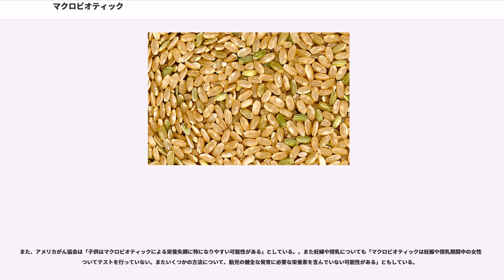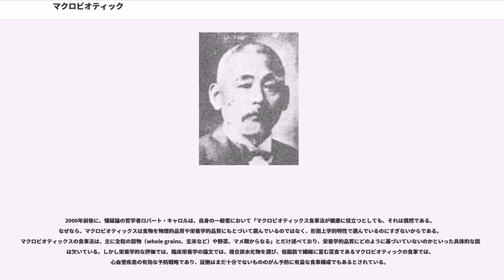マクロビオティック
マクロビオティック (Macrobiotic) は、従来の食養に、桜沢如一による陰陽論を交えた食事法ないし思想である。長寿法を意味する。玄米、全粒粉を主食とし、主に豆類、野菜、海草類、塩から組み立てられた食事である。身土不二、陰陽調和、一物全体といった独自の哲学を持つ。運動創始者の桜沢如一は、石塚左玄の玄米を主食とした食事法のための食養会に所属し会長も務めた後、思想を発展させ、また民間運動として世界に普及させた。他の呼称に玄米菜食、穀物菜食、自然食、食養、正食、マクロビ、マクロ、マクロバイオティックがある。

マクロビオティックの運動の始まりとしては、1928年に桜沢如一が行った講習会であると桜沢の夫人が述べている。現在ではさまざまな分派が存在するが、桜沢如一に端を発した食に関する哲学や独自の宇宙感に関してほぼ同じ考えを保っており、また各集団も連携している。2010年代には、マクロビオティックの健康効果の推定と、乳がんや糖尿病にて臨床試験を実施した医学論文が出されており、日本でも栄養学者等を招いたシンポジウムが開催されている。

マクロビオティックは、マクロとビオティックの合成語である。語源は古代ギリシャ語「マクロビオス」であり、「健康による長寿」「偉大な生命」などといった意味である。18世紀にドイツのクリストフ・ヴィルヘルム・フーフェラントが長寿法という意味合いで使いはじめた。

マクロビオティックはフランス語など、ラテン語系の言語での発音を日本語表記したものである。英語ではマクロバイオティクスに近い発音である。

マクロビオティックを実践している人のことを、マクロビアン、穀菜人(こくさいじん)と呼ぶこともある。

玄米を主食、野菜や漬物や乾物などを副食とすることを基本とし、独自の陰陽論を元に食材や調理法のバランスを考える食事法である。

おおむね以下のような食事法を共通の特徴とする。

マクロビオティックは、むしろ思想に近いものであり、病状などに即して栄養学的にメニューを調整するといった食事療法とは根本的に異なり、生活そのものを改善するような平和運動を伴った思想が根底にあるとされる。

さらに、陰陽思想を食のみならず、生活のあらゆる場面で基礎とすべく、万物を陰と陽に分類する無双原理という哲学を提唱した。そして、この独自の哲学を含む食生活運動へと発展させた。

食養会は、時代背景も反映して「米はウカノミタマや天皇家の象徴であり神聖である」として食養を奨励し、当時の世論である国家神道や八紘一宇の世界観から平和的な世界統一観を主張していた。

宗教学者の島薗進はエコロジー運動とよく似た考えや、宗教的な敬虔さを含んだ日本独自の思想が20世紀初頭にも存在していたという指摘をしている。また島薗進は個々の現象への陰陽の割り当ての方法が恣意的であり、食物の陰陽調和や病気に対する対処の根拠について十分な根拠があるか疑問であると指摘している。

思想的な基盤は、食育で著名な明治時代の薬剤監であり医者であった石塚左玄の食物に関する陰陽論である。桜沢は左玄の結成した食養会で活躍することを通して食事療法(食養)を学び、独自に研究した。左玄の著書に『化学的食養長寿論』というものがあり「化学的」と冠しているが、左玄は当時の科学に敬意を持ち当時の栄養学では重要視されなかった栄養素のナトリウムとカリウムを陰陽のバランスと見て重要視し独自の理論を提唱した。（中医学ではないため、この分類は中医学の陰陽論に基づく分類とはかなり異なる）。左玄は「白い米は粕である」として玄米には栄養が豊富に含まれていると主張してきた。

左玄の『化学的食養長寿論』の序には「食よく人を養うも、またよく病を医す」とある。人間の食物は穀物が主体であり、草食や肉食にすぎることなく。ただし、禅宗の僧侶、欧米のベジタリアンなど動物性の食物を食べなくても健康長寿の楽しみを得ることができる。身土不二として、その土地にその季節にできるものを食べよ。明治時代の西洋にかぶれたハイカラ教授は肉、バター、牛乳、卵だけが栄養かのように言うが、ナトリウムが多いのは動物性、カリウムが多いのは植物性、中間に玄米があり調和よく食べよ。一物全体、生命体は全体において調和しているのだから、全体を食べよ。刺身のような部分、皮をむくこと、白米、精白小麦粉、砂糖のように部分で食べれば、多病の千弱な人間となる。

マクロビオティックの運動のはじまりとしては、1928年に桜沢如一が行った講習会であると桜沢の夫人が...